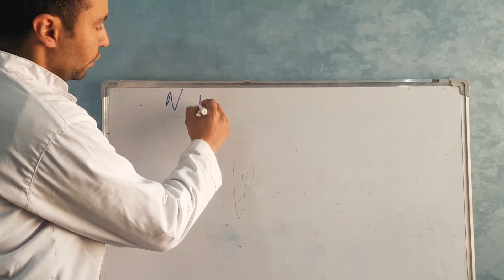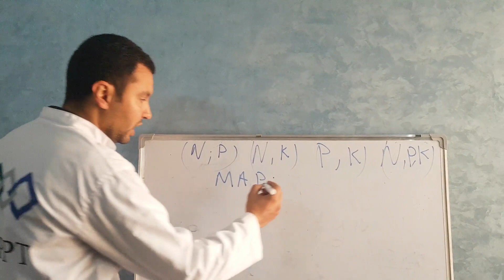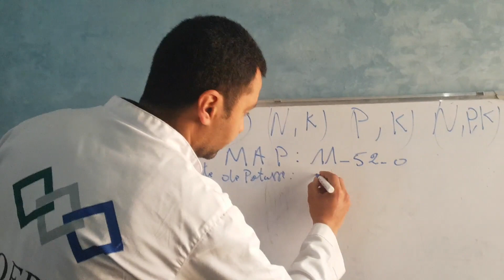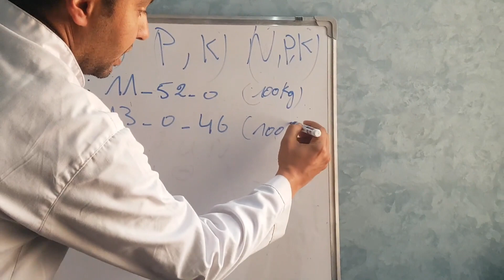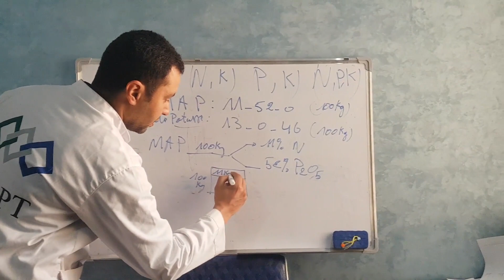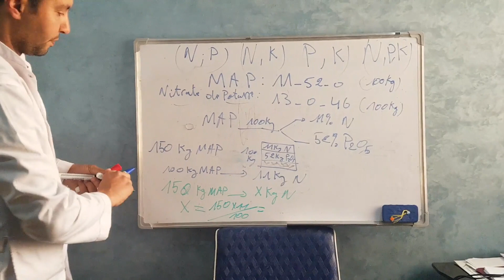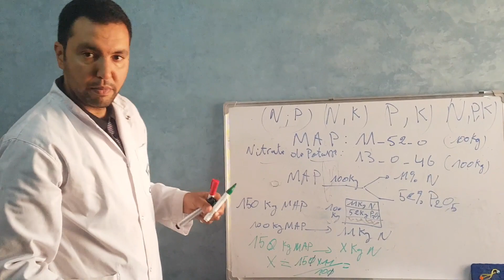TSOO 1er partie 2 engrais binaires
utilisation des engrais binaires dans le calcul des unités fertilisantes